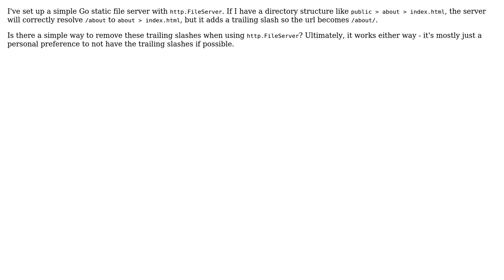Remove trailing slash from urls - Go static server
With thanks & praise to God, and with thanks to the many people who have made this project possible! | Content (except music & images) licensed under CC BY-SA | Music | Images & others | With thanks to user Luke Johnson user colm.anseo and the Stack Exchange Network Trademarks are property of their respective owners. You are responsible for your own actions.